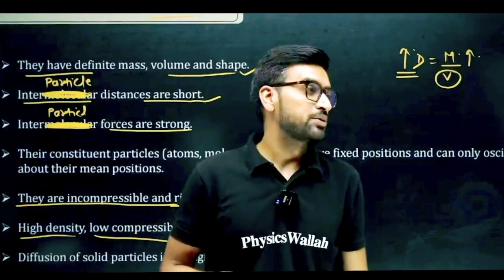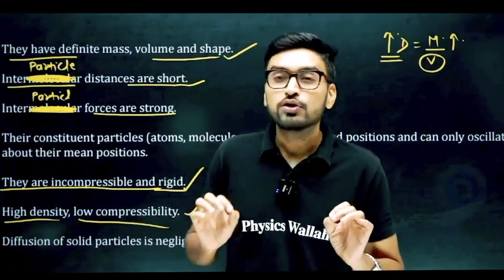4th floor se Gira phone📱|| 📲 (phone) ka hua चकनाचूर || phone ka dikha alag jadoo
4th floor se Gira phone📱|| 📲 (phone) ka hua चकनाचूर || phone ka dikha alag jadoo ||